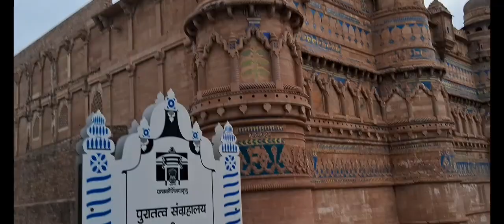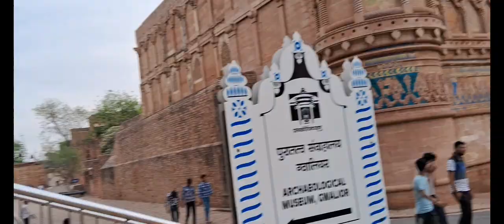kile aa gye subha subha 🌅🌅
lots of ❤️